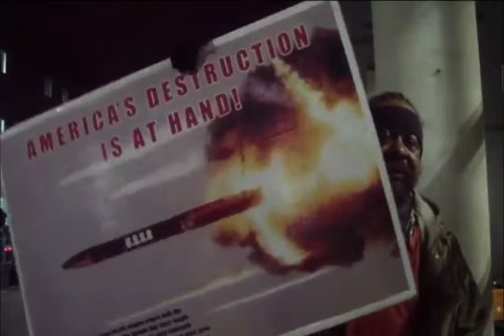Lord Servants1 7 17 Pt4 They Have Began To Be Lords Over Us